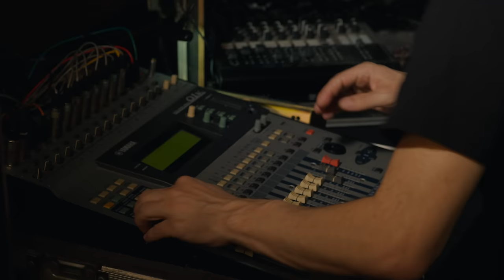🔳 Brain Damage - Spitfire [Baco Session]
Artist : Brain Damage
Light/Video Mapping : Yan ARNAUD
Management : Valérie BADER
Assistant Record : Frédéric GRAIL

Record Live & Mix : Damien 'Bobby' Coutrot at Baco Studio, Bordeaux, France.

Directed by Maxime REY & Hood.Mov
Edited by Alexandre SORIN